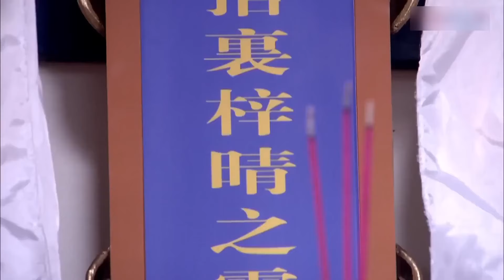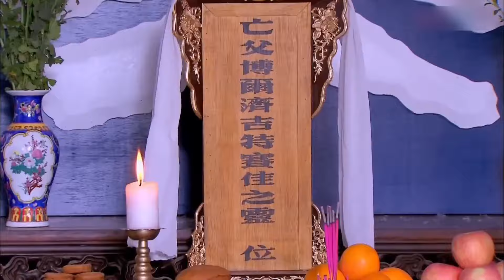ENGSUB【渡心|Follow My Heart】▶EP07|LuoYunxi、LiSheng💌CDrama Recommender